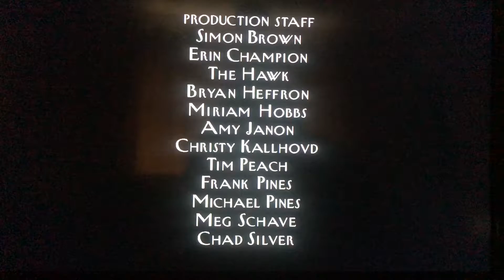Where’s Lunch/Worldwide Pants Incorporated/HBO Productions/CBS Broadcast International (2004) #19